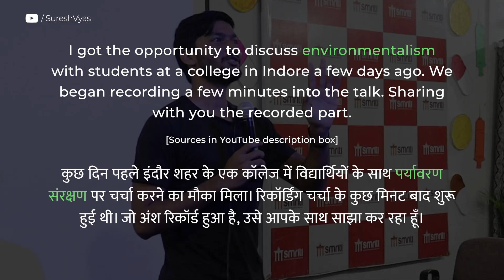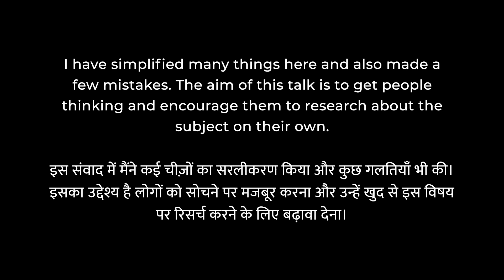The LEADING cause of DEFORESTATION and CLIMATE CHANGE [Hindi Speech]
I got the opportunity to discuss environmentalism with students at a college in Indore a few days ago. We began recording a few minutes into the talk. Sharing with you the recorded part.
I have simplified many things here and also made a few mistakes. The aim of this talk is to get people thinking and encourage them to research about the subject on their own.

कुछ दिन पहले इंदौर शहर के एक कॉलेज में विद्यार्थियों के साथ पर्यावरण संरक्षण पर चर्चा करने का मौका मिला। रिकॉर्डिंग चर्चा के कुछ मिनट बाद शुरू हुई थी। जो अंश रिकॉर्ड हुआ है, उसे आपके साथ साझा कर रहा हूँ।
इस संवाद में मैंने कई चीज़ों का सरलीकरण किया और कुछ गलतियाँ भी की। इसका उद्देश्य है लोगों को सोचने पर मजबूर करना और उन्हें खुद से इस विषय पर रिसर्च करने के लिए बढ़ावा देना।

Sources:

* Feed required to produce one kilogram of meat or dairy product
* If everyone were vegan, only a quarter of current farmland would be needed
* Cutting Back On Meat Consumption Could Help End Hunger By 2030: Experts
* Three trillion trees on Earth with 15bn cut down per year
* Replacing animal agriculture and shifting to a plant-based diet could drastically curb greenhouse gas emissions, according to new model

Hi, I'm Suresh, and this channel aims to promote awareness and inspire critical thinking about ethical living, sustainability, and social issues in India while encouraging viewers to reflect on their values and lifestyle choices. Here’s what you’ll find:

* Animal Rights
* Environmental Sustainability
* Ethical Consumerism
* Nutrition & Public Health
* Media Critique
* Social/Cultural Commentary

I avoid covering topics like politics, current events, or random explainer videos on science, religion, history, and more—unless they directly tie into the issues that matter most to creating a mindful, ethical lifestyle. Essentially, I want to build conscious, compassionate individuals who think critically about contemporary issues.